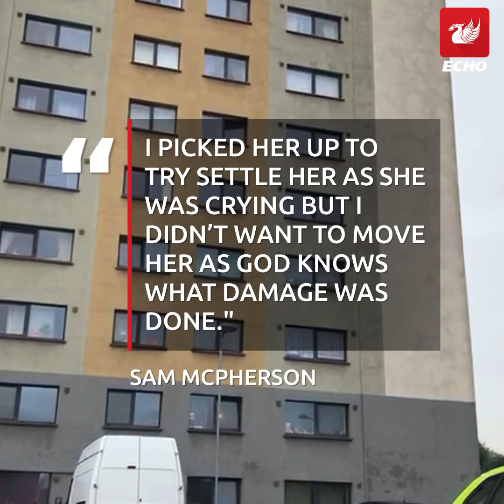Man rushed to help baby girl lying unconscious outside flats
Sam Mcpherson ran over and put the two-year-old in the recovery position